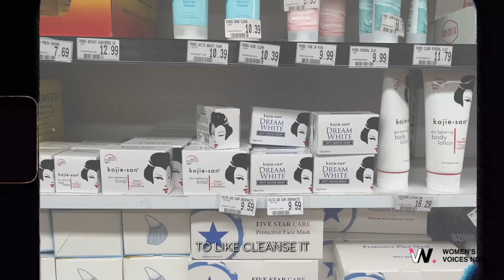Breaking Beauty Stereotypes Embracing Diversity and Self Acceptance - The Beauty in Being Different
Three girls share their st fory about not fitting the mold due to their feelings of inadequacy stemming from the harmful effects of beauty standards and how they overcome it.